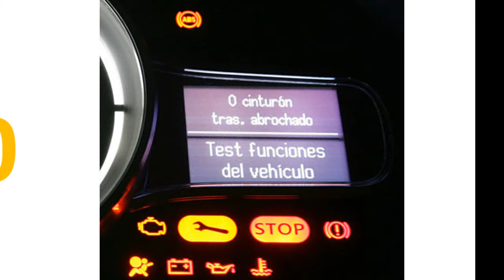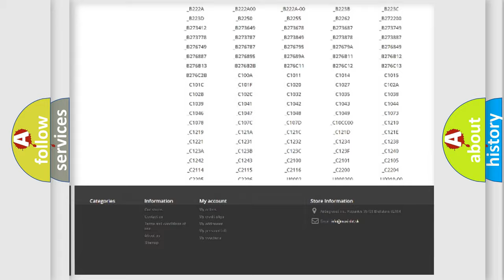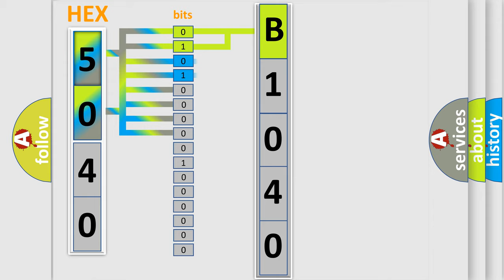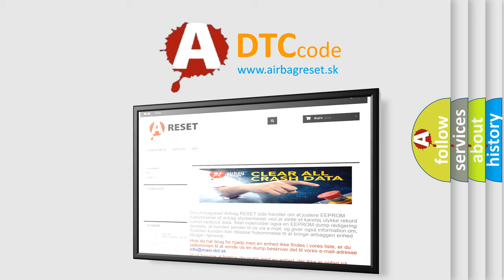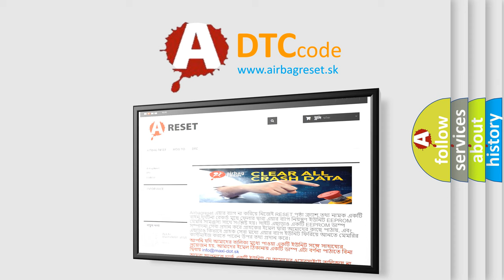DTC Dodge B1040 Short Explanation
Contents:
0:21 Basic DTC analysis according to OBD2 protocol standard.
1:48 Insight into programming
2:58 A diagnostically understandable description of the Diagnostic Trouble Code
3:05 Basic error definition

Make
Dodge
Code
B1040
Definition
Sun Sensor Signal Too Low
Description
The central electronic module CEM checks the signal from the sun sensor  The diagnostic trouble code DTC is stored if the central electronic module CEM registers that the signal from the sensor is too low  The diagnostic trouble code DTC can be diagnosed when the ignition is switched on
Cause
Short-circuit to ground in the signal cable between the control module and the sun sensorDamaged sun sensor